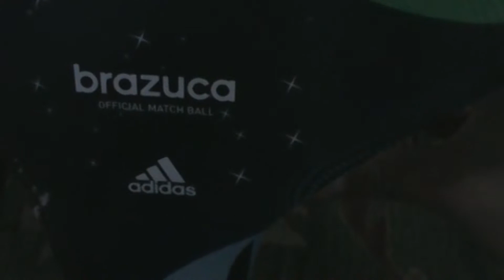BRAZUCA - OMB - Unboxing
2014 world cup official match ball unboxing.